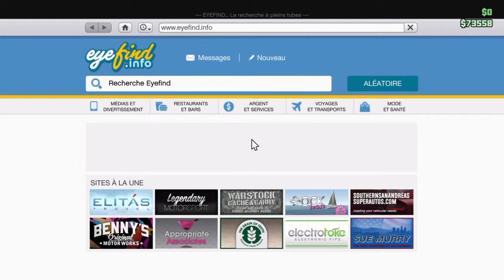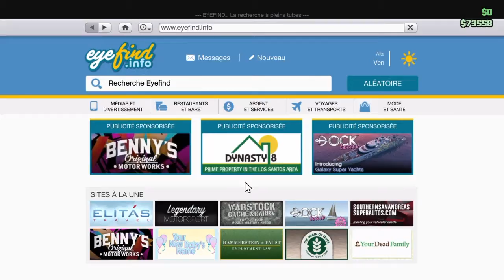Dlc gta 5 ongline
Bonne vidéo! !